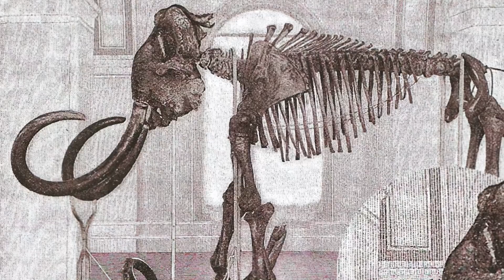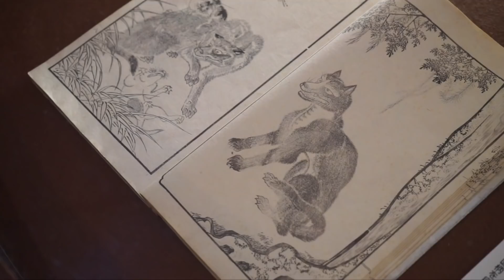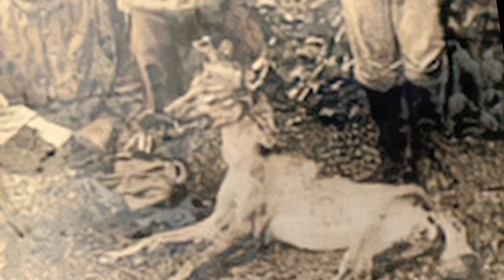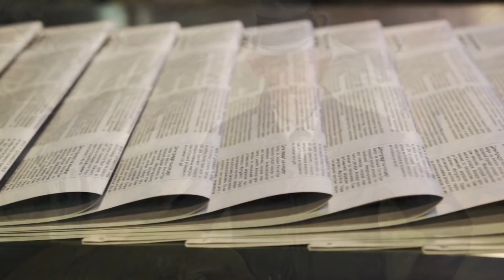5 Extinct Animals that Might Still Roam the Earth in Secret Places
It is said that the Woolly Mammoth has been extinct for at least 10,000 years. Victim of unrelenting hunting by our human ancestors and the dramatic climate change in their habitats, the colossal creature that once stretched across the globe was lost forever. However, many people believe that the specimen lived for many more years than it is thought, and some even dare to assure that they are still roaming around in the most remote areas of the world.

One of the earliest accounts contradicting the official scientific viewpoint comes from 6th century China. The story tells of a group of hunters who encountered ‘the great elephant’ while roaming the wilderness in the north. According to them, the elephant was more prominent than others they had seen before, and it also had long black hair.

Many other sightings would be recorded over the following centuries, some of them occurring in American territory where elephants have never inhabited. In 1567, a British explorer named David Ingram claimed to have seen elephant-like hairy creatures in what is now Canadian territory.

David Thompson, a famous British-Canadian explorer, is said to have encountered footprints of an enormous creature during an expedition in 1797. The discovery occurred after being told repeatedly by the locals about a mysterious hairy creature that inhabited the most remote locations in Northern Canada.

In 1899, a popular magazine ran an article by a man named Henry Tukeman who claimed to have killed the last living mammoth in the Alaskan wilderness. He claimed that while showing natives some pictures and drawings of the great game he had hunted in Africa, a man interrupted him as he displayed the image of an elephant.

The local told Tukeman that he had seen a creature just like that right there in Alaska. Fascinated by the possibilities, Tukeman gathered a hunting party and tracked the enormous behemoth. After laying a trap, the hunter claimed to have slain the mammoth, after which he donated the remains to the Smithsonian Institution.

We might never know with absolute certainty whether there is some truth to these stories or if they are all elaborate hoaxes.

However, as many scientists rush to discredit any account claiming mammoths are still alive, supposed sightings continue to surface every day in the most inhospitable and remote reaches of the Earth.